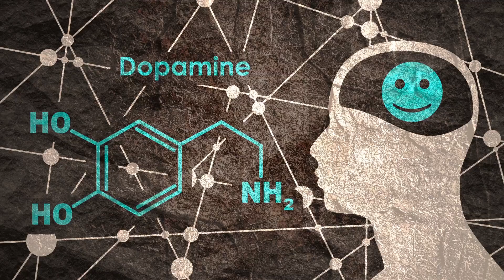The science behind sugar addiction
When you consume sugar, it triggers the release of dopamine, a neurotransmitter associated with pleasure and reward in the brain.

9NEWS (KUSA) is located in Denver, Colorado.